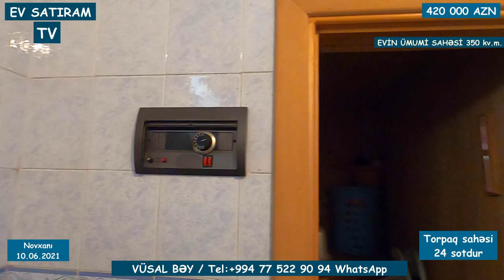DOSTA QARDAŞA LAİQLİ BAĞ EVİ ! Недвижимость в Баку /BAĞ EVİ SATİLİR/EV SATİRAM TV